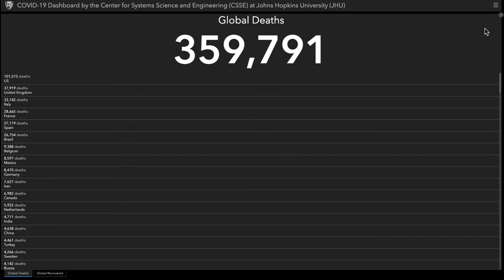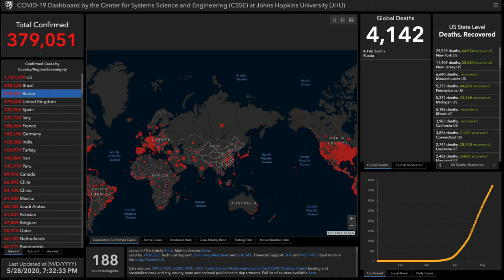Alex Bennett's Ramble 5/28/2020 (From YouTube)